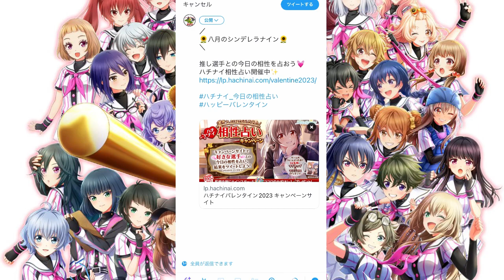【ハチナイ】今年も推し達との相性を占います！何％になる！？#581